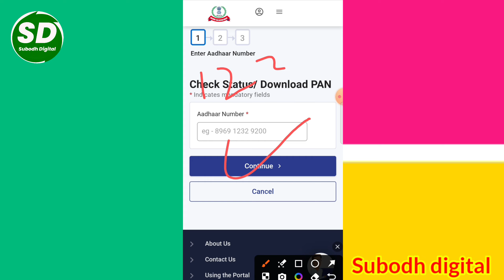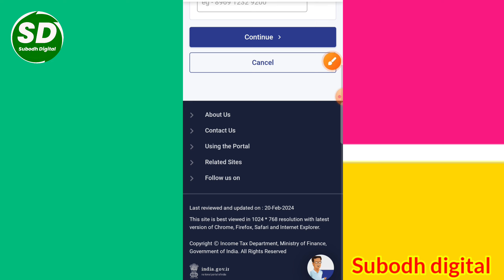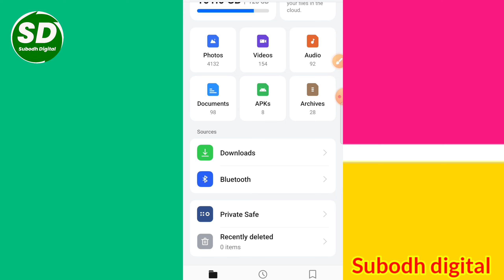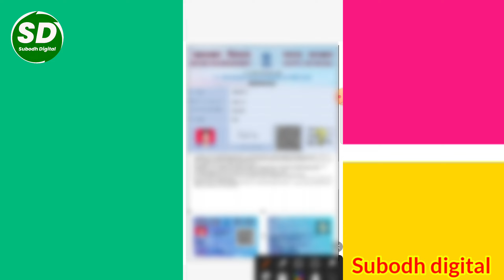aadhar number se pan card download kaise kare | pan card download kaise kare mobile se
aadhar number se pan card kaise download kare
aadhar se pan card number kaise nikale
आधार नंबर से पैन कार्ड डाउनलोड कैसे करें

इस वीडियो में बताया गया है आधार नंबर डालकर पैन कार्ड डाउनलोड कैसे किया जाता है पूरी जानकारी इस वीडियो में दिया गया है अंत तक वीडियो को जरूर देखें